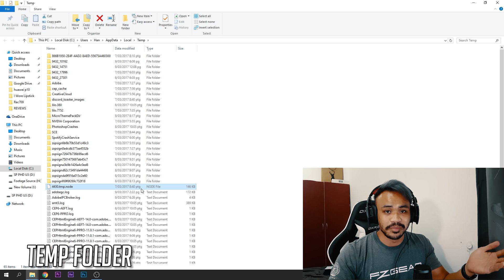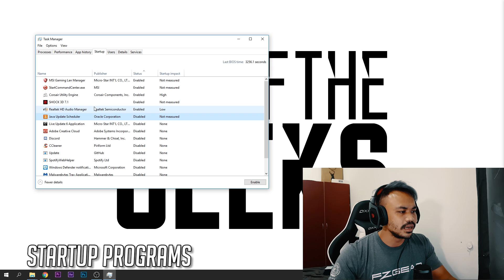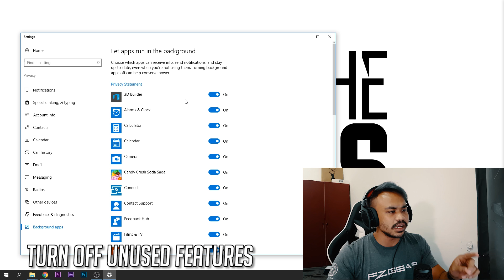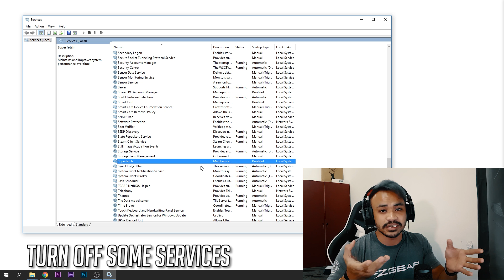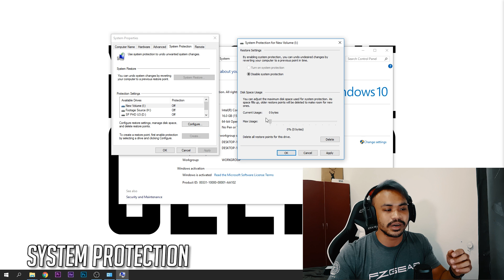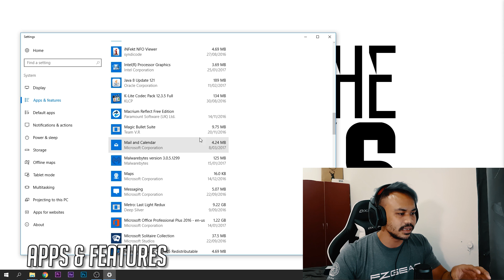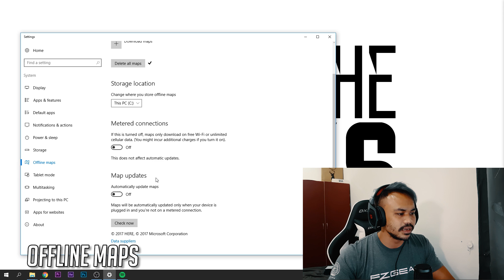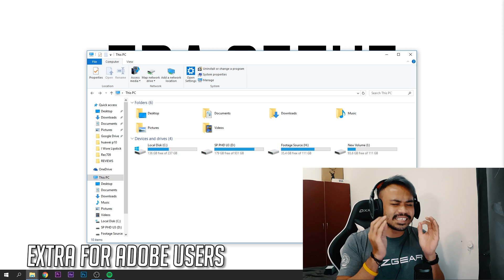[Lama] Cara Untuk Lajukan Windows 10